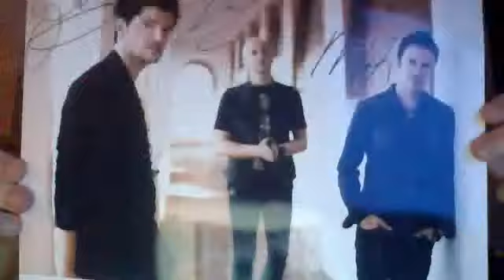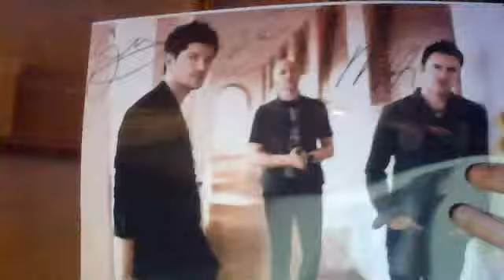The night when I saw The Script!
If anyone can build me a time machine for me I would have it on 14/3/15 every day for the rest of my life and here is the reason why